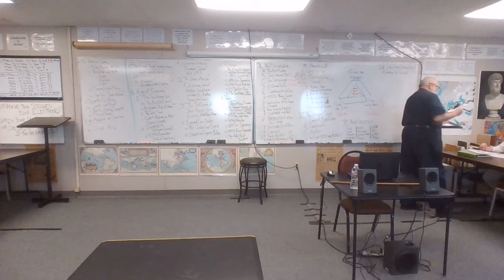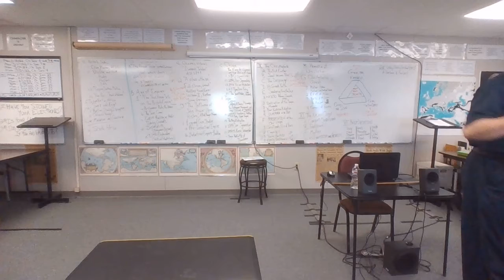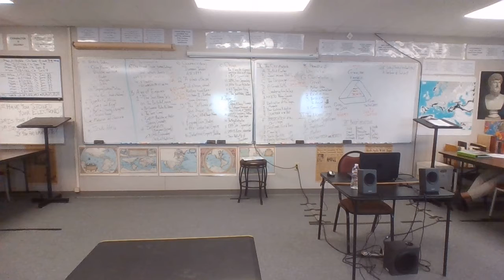21-22 EURO 10 2-23-22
"The Sun never sets on the British Empire"
Reasons behind British Empire-Building
Imperialists (Disraeli) vs. "Little Englanders" (Gladstone
Maritime vs. Land
Industrial vs. Pre-Industrial
French & German, Empires
1897: Queen Victoria's Diamond Jubilee: Apogee of Empire